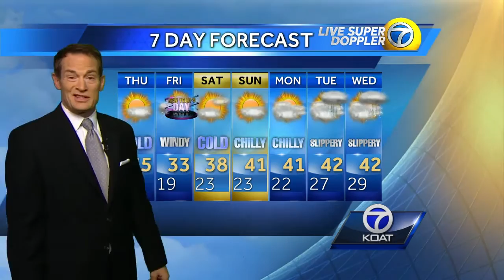Eric Weather Forecast for Thursday December 31st